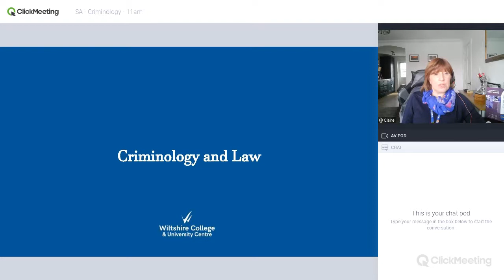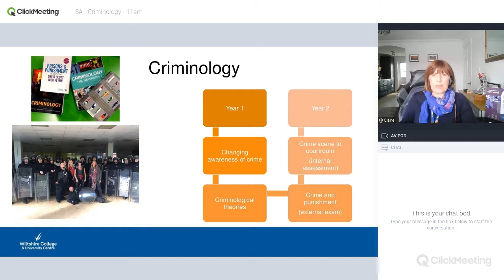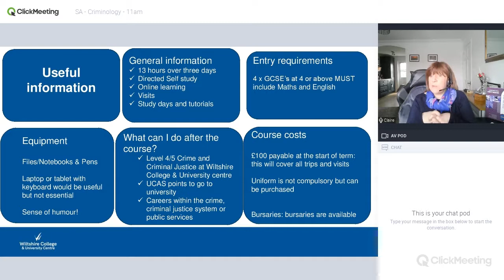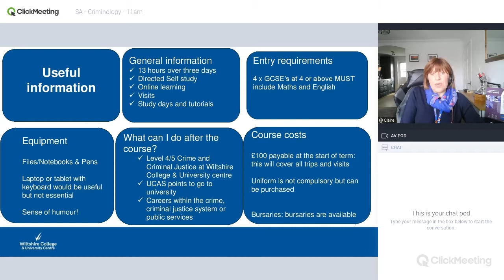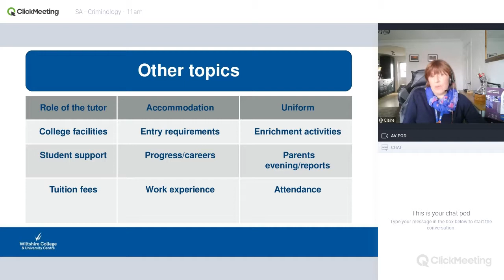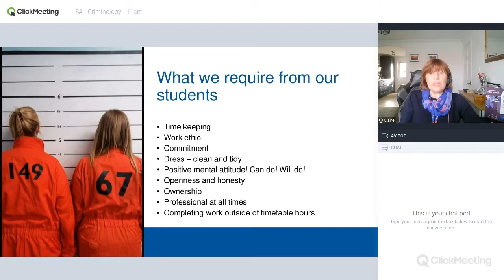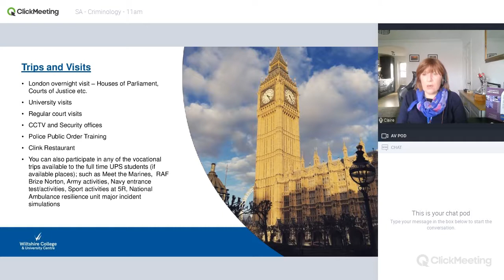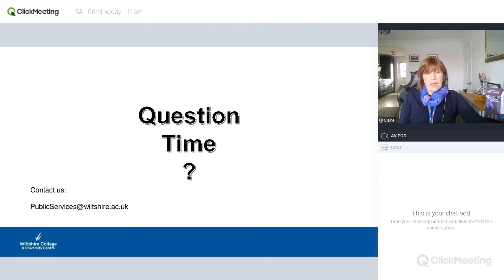Nov Open Events: Criminology 28/11 | Wiltshire College & University Centre